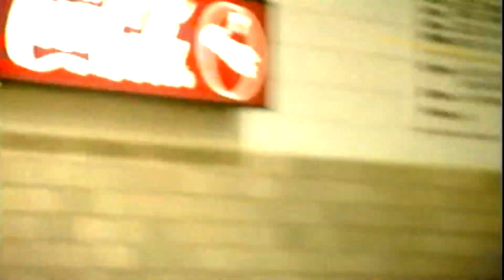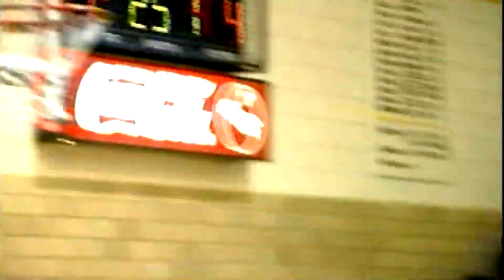She the North Donaldson's path to the NBA